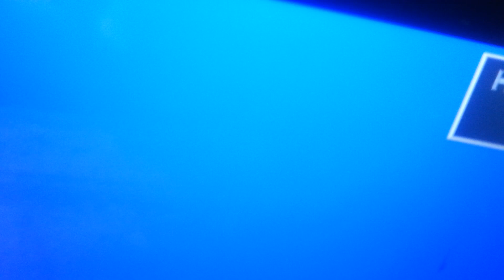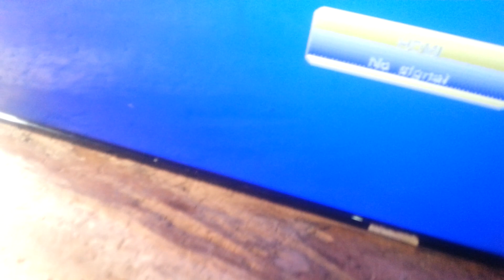toshiba lcd tv new bord chen